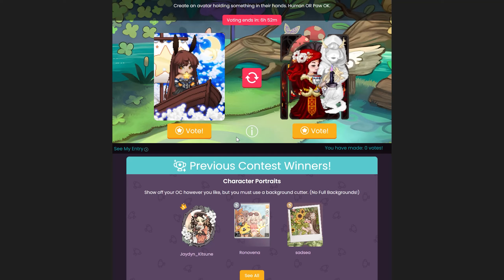mssca speaking absolute nonsense yet again